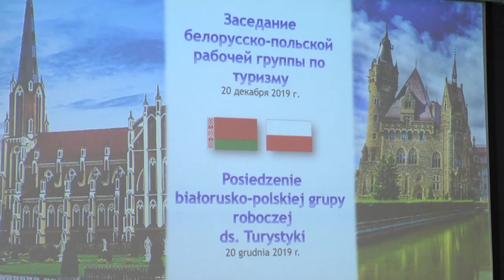2019-12-24 г. Брест. Заседание белорусско-польской комиссии. Новости на Буг-ТВ.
Заседание белорусско-польской комиссии по сотрудничеству в сфере туризма.
Туризм как общая составляющая открытого диалога между двумя странами. В Бресте впервые после трёхлетнего перерыва состоялось заседание рабочей группы по сотрудничеству в этой области. Белорусско-польская комиссия обсудила ряд вопросов в рамках исполнения Соглашения между Беларусью и Польшей, подписанного 27 ноября 1995 года.  Что нового ждёт путешествующих белорусов и поляков -  знает Мирослава Коваленко.